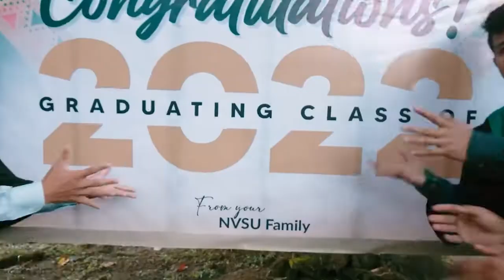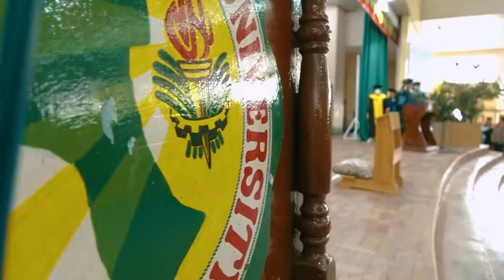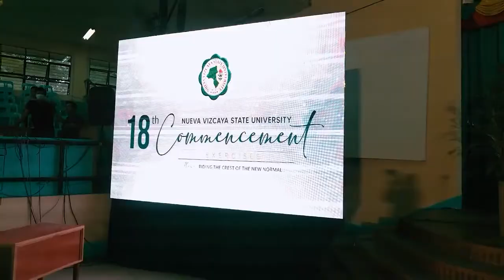18th Commencement Exercises - Bayombong Campus October 13, 2002 (SDE) | NVSU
18th Commencement Exercises - Bayombong Campus (SDE) October 13, 2002 (SDE) | NVSU

Relive the exact moment you stood proud with your cap and diploma.

Soar high, reach greater heights, work hard, and stay humble, as you will face changes and challenges along the way.

NVSUans, you did it!